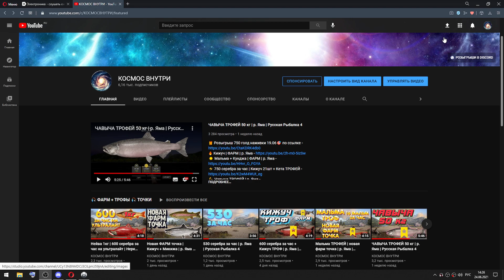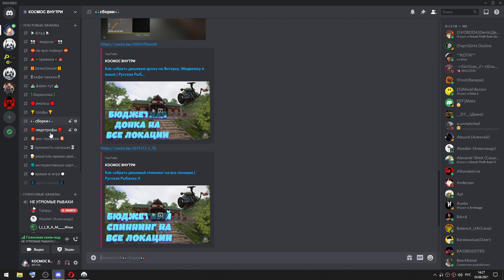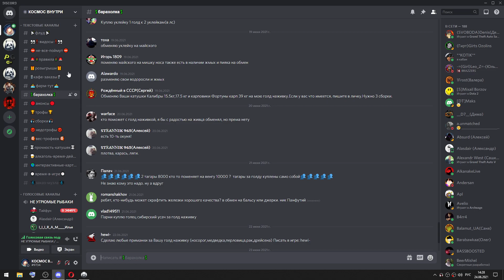🎁 Розыгрыш СНАСТЕЙ (Caliber 2шт + Fortuna Carp 2шт) 🎯 17 июля 2021 🎣 Русская Рыбалка 4 рр4 розыгрыш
🎯 НАШ DISCORD - КУЧА ПОЛЕЗНОЙ ИНФОРМАЦИИ, ОБЩЕНИЕ + РОЗЫГРЫШИ 🎯

🥳 РАЗЫГРАЮ 17 июля 2021 в 19:00 по МСК 🥳

РАЗЫГРАЮ В ПРЯМОМ ЭФИРЕ:
🔴 НА ТРАНСЛЯЦИИ НАХОДИТЬСЯ НЕ ОБЯЗАТЕЛЬНО 🔴

🎁 4 ПРИЗА 🎁
1.  -  Syberia Caliber HSV 80 SLC
2.  -  Syberia Caliber HSV 80 SLC
3.  -  Syberia Fortuna Carp 360XH
4.  -  Syberia Fortuna Carp 360XH

ДЛЯ УЧАСТИЯ:
(о том как это сделать информация в видео)
4. НАПИСАТЬ В КОММЕНТАРИЯХ СВОЙ НИК В РЫБАЛКЕ
P.S. только для игроков RU региона от 12 уровня.

⛔️ В чате (в комментариях) запрещено:
   - обсуждение других ютуберов и сообществ
   - политические, религиозные споры
   - ненормативная лексика
   - завуалированный мат

🎯 МОЙ НИК В ИГРЕ - КОСМОС ВНУТРИ

📝 P.S.  Оставляйте комментарии. (ПИШИТЕ В ЧАТИК)
💪 ТЫ ДОЧИТАЛ(а) ДО КОНЦА! МОЁ ПОЧТЕНИЕ! РУКУ ПОЖАЛ!

ерш носарь, прокачка донки, как прокачать донку, голд наживка, фарм для новичков, ёрш-носарь, ёрш, ёрш-носарь ершносарь прокачкадонки какпрокачатьдонку голднаживка фармдляновичков рр4 стрим розыгрыш прем премов розыгрыши русская рыбалка 4 премиум аккаунт аккаунтов голд наживка снастей
рр4 стрим розыгрыш прем премов розыгрыши русская рыбалка 4 премиум аккаунт аккаунтов голд наживка снастей